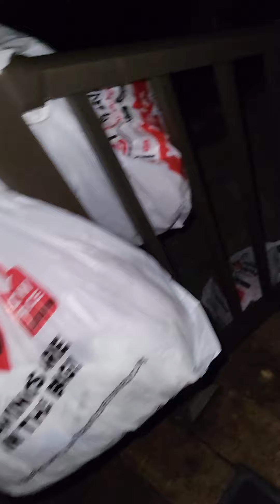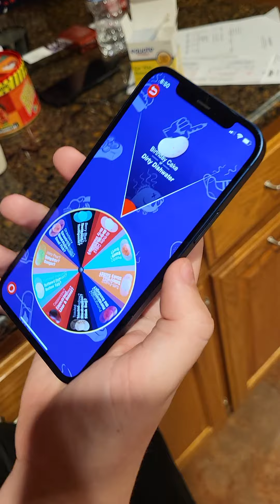Inside only hide n seek in the dark part 2 slimmy j is the seeker (Fiery Five beans on the line)